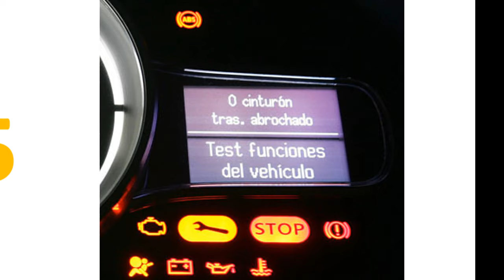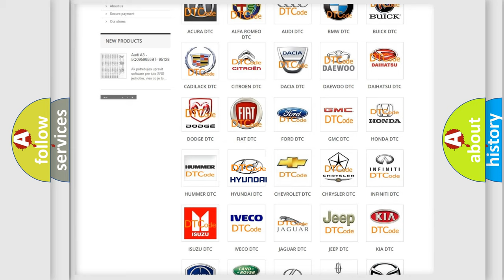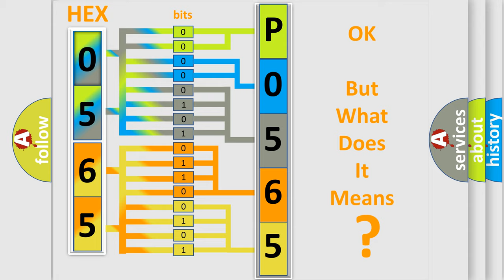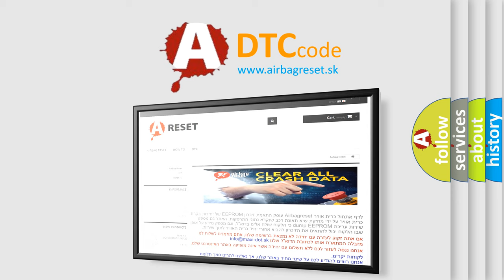DTC Hyundai P0565 Short Explanation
Contents:
0:21 Basic DTC analysis according to OBD2 protocol standard.
1:48 Insight into programming
2:58 A diagnostically understandable description of the Diagnostic Trouble Code
3:05 Basic error definition

Make:
Hyundai
Code:
P0565
Definition:
TCM Lost Communication
Description: